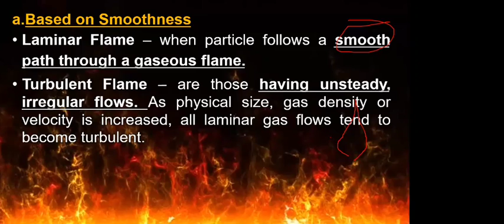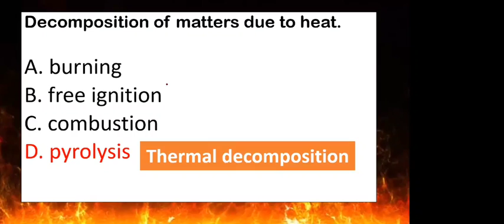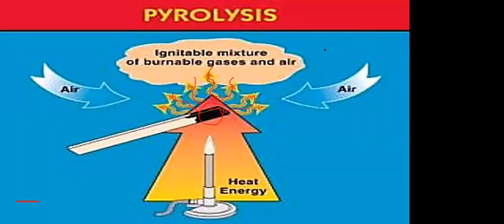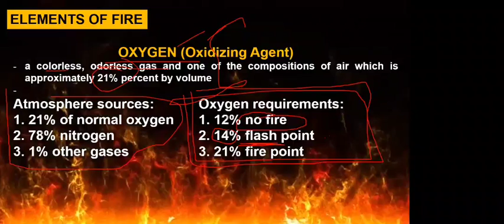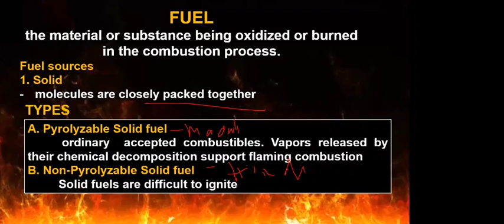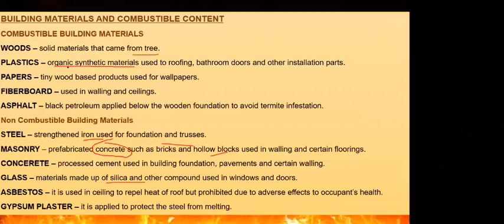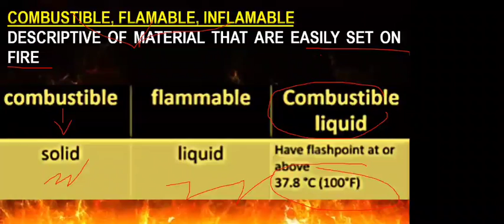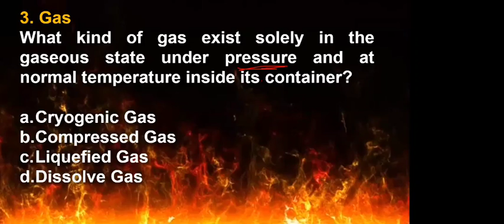FIRE TECHNOLOGY AND ARSON INVESTIGATION